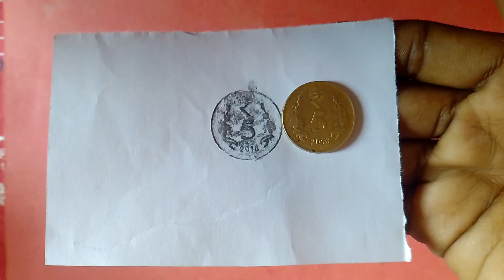Real money se banaya money arts||Samooarts|| money drawing